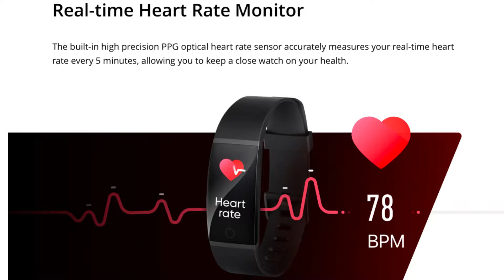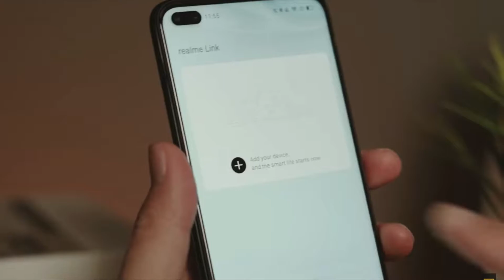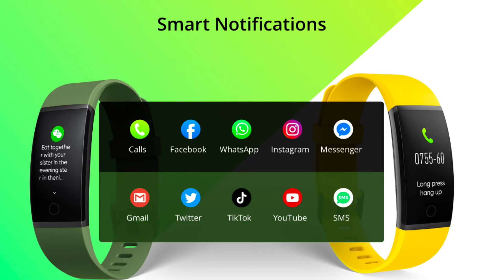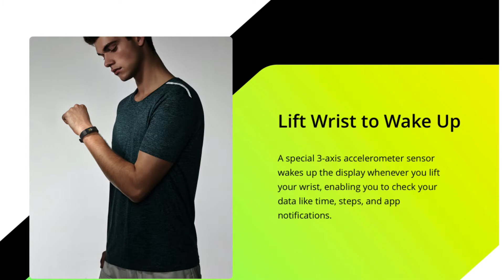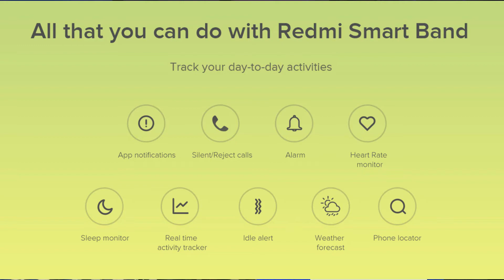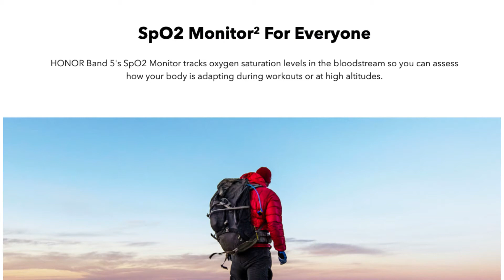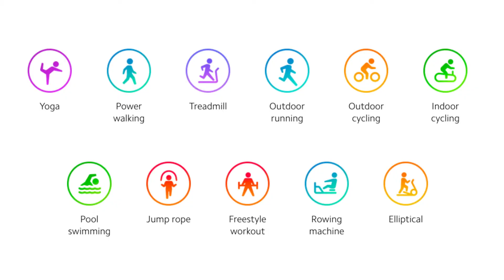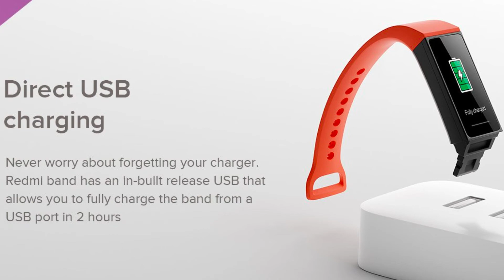Top 5 Best Smart bands Under 2500/-🔥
1.realme band @ 1299
2.redmi band @ 1399
3.honor band 5 @ 2199
4.Mi Band 5 @ 2499
5.Mi Band 4 @ 2299

Best Budget Webcam

128GB Samsung
64GB Samsung
32GB Samsung

Inspiring Prashant
InspringPrashant

best fitness bands,
best fitness bands under 2500,
best smart band under 2500,
best fitness band in India,
best fitness trackers under 2500,
top 5 best fitness band under 2500 rs in India 2021,
top 5 best smart bands under 2500 rs,